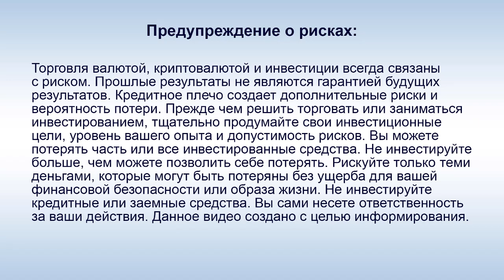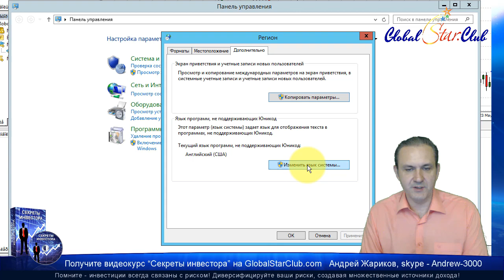EAconomy - Как переключить MT4 на русский язык?